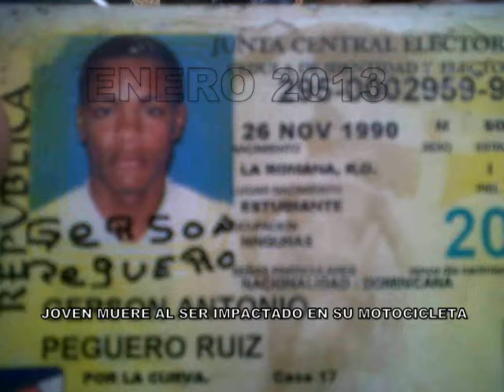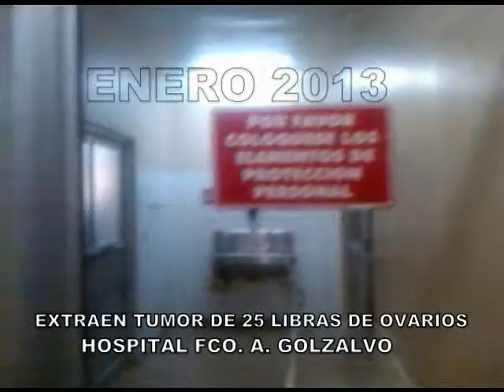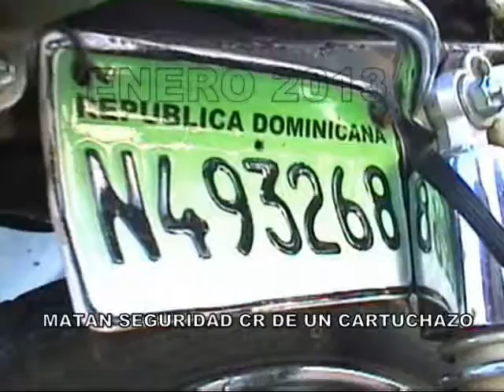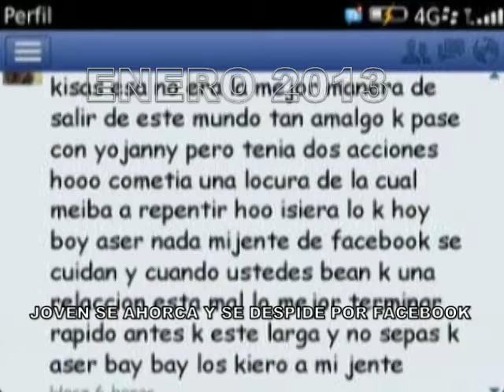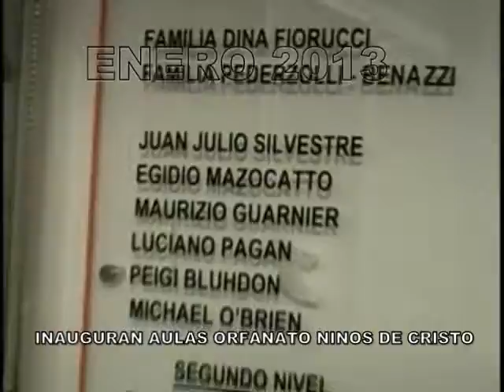RESUMEN DE NOTICIAS - ENERO 2013 - LA ROMANA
UN RESUMEN DE LO ACONTECIDO EN LA ROMANA EN ENERO DEL 2013